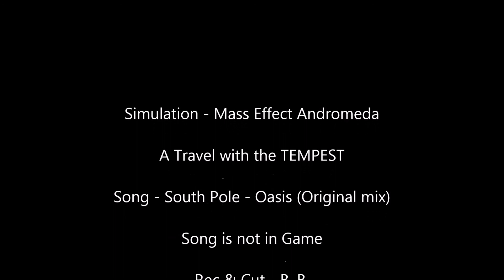Mass Effect Andromeda - South Pole - Oasis (Original mix) - A Travel with the Tempest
Mixed Content, as alternative Musicclip